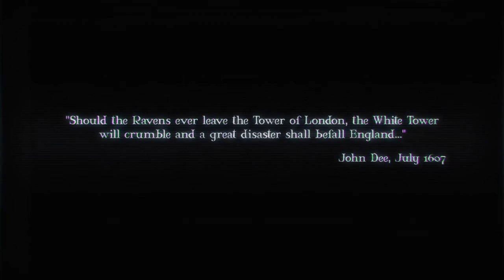ZombiU gamescom 2012 Trailer (HD)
For the second time in history, a great plague has enveloped London in a fog of death. Big Ben tolls as hundreds upon thousands of the unprepared die or are infected by a sickness worse than death.

You are still breathing, for now. But how long will you survive...